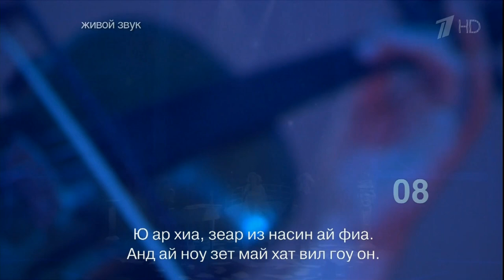из к/ф Титаник, Кормухина Матвейчук Уолтер Афанасьев, Две звезды, 6 выпуск 29.03.13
Ольга Кормухина Глеб Матвейчук и Уолтер Афанасьев, саундтрек из к/ф "Титаник", "Две звезды", 1 канал, шестой выпуск 29.03.13